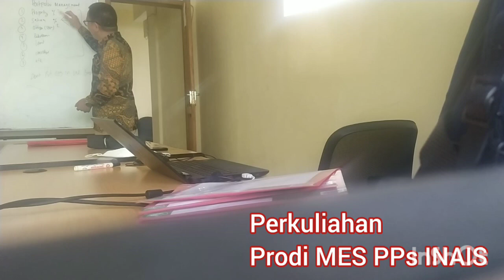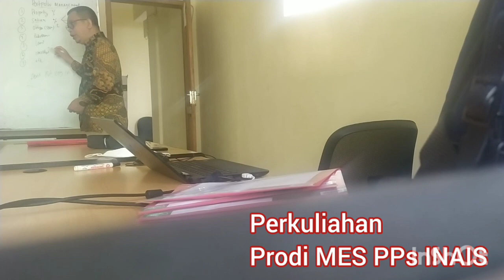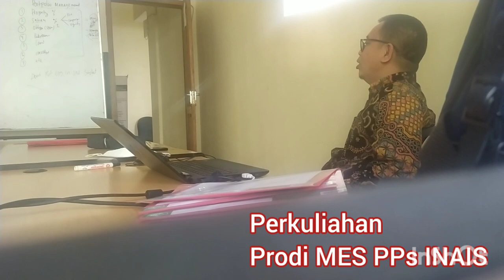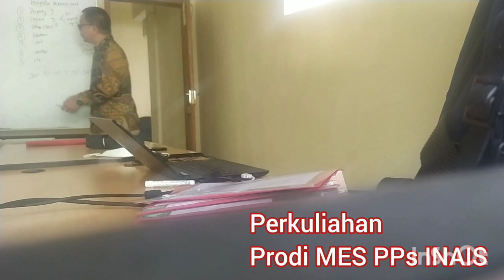Ekonomi Mikro dan Makro Syariah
Perkuliahan "Ekonomi Mikro dan Makro Syariah" bersama Dr. Yaya RC Pujiharta, ME di Prodi Magister Ekonomi Syariah PPs INAIS Bogor pada Sabtu, 17 Desember 2022.